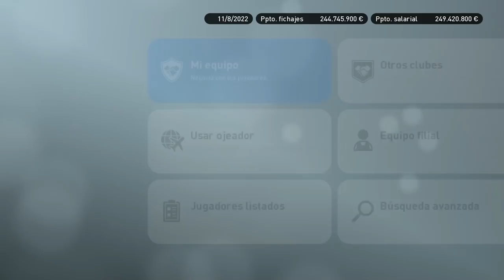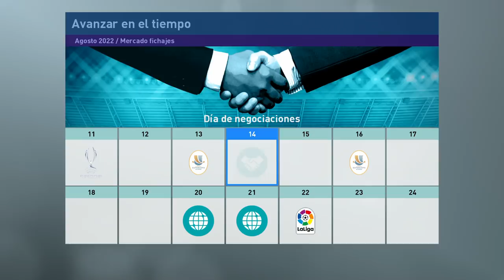PES 2019 LIGA MASTER | BARCELONA | SUPERCAMPEONES CON LAS NUEVAS LEYENDAS #47